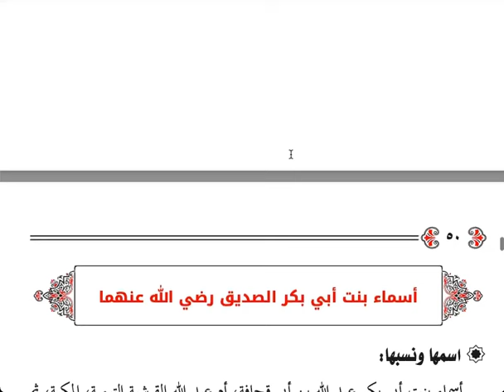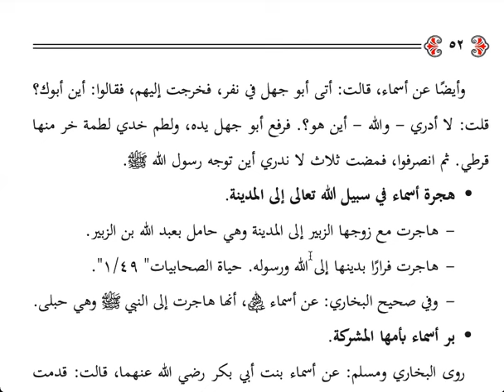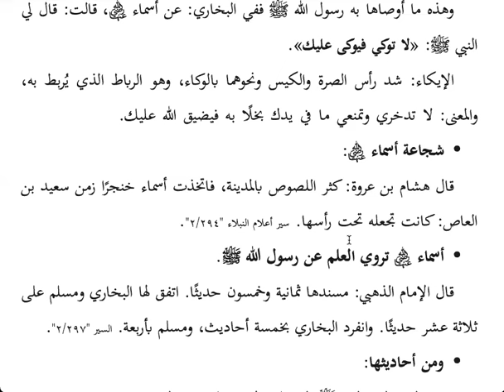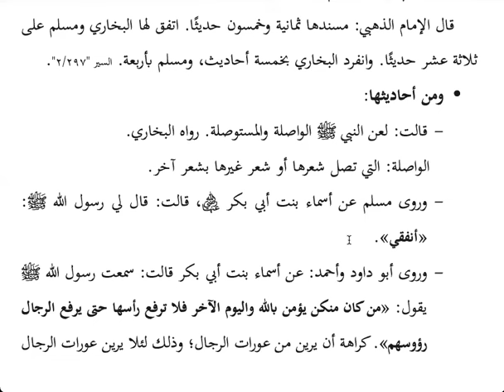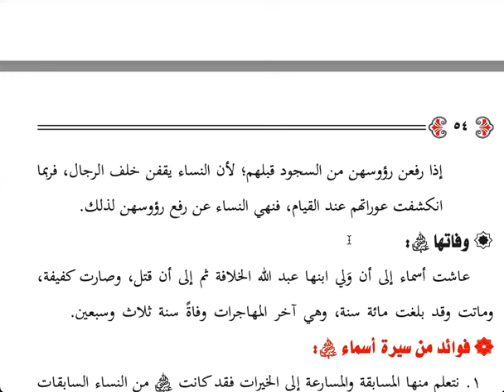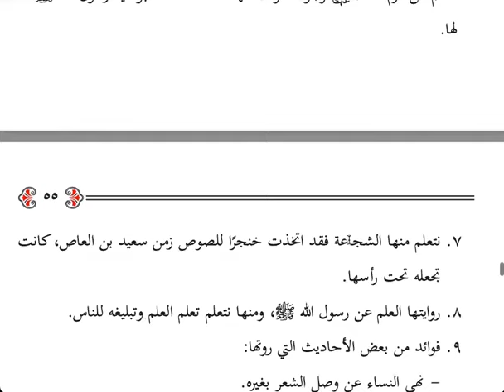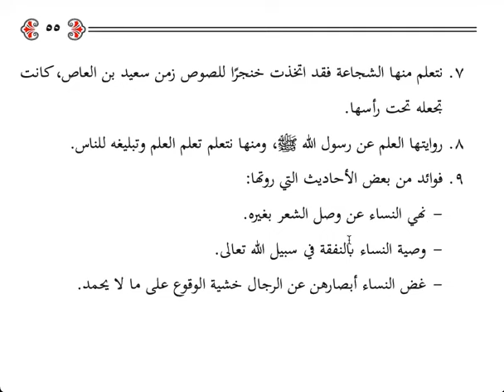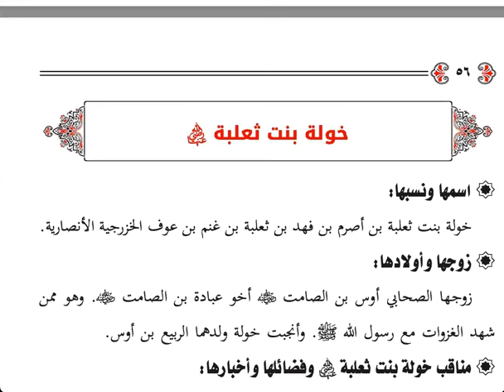الدرس(6) من اول شهيدة في الاسلام ومن هي ذات النطاقين